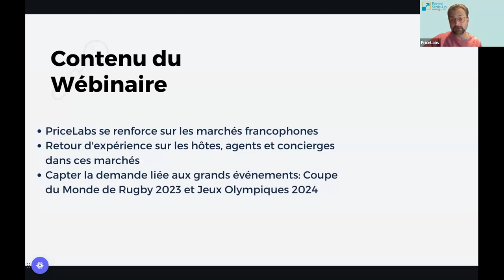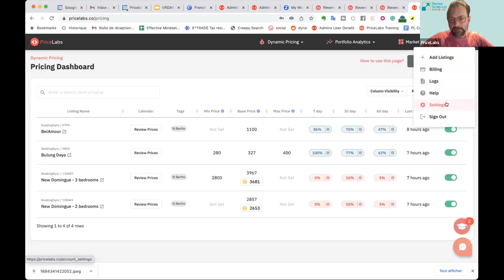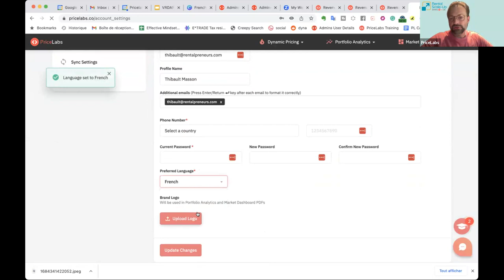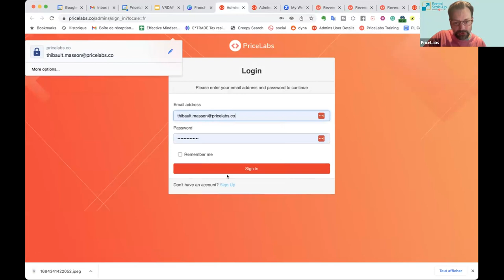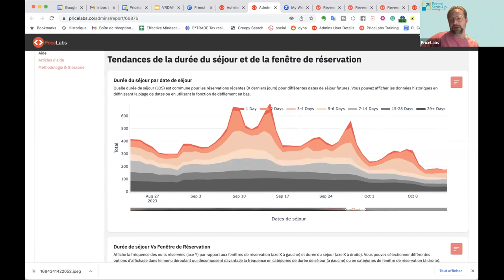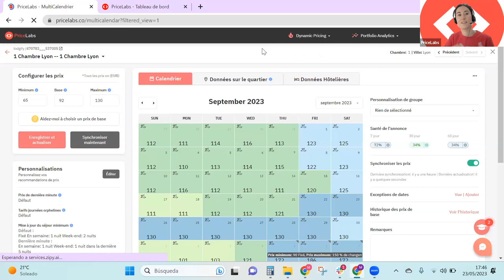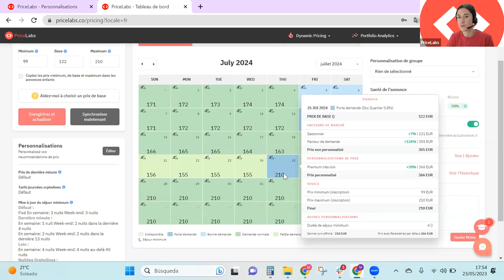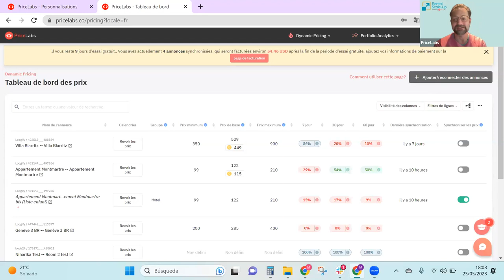Wébinaire : Comment utiliser PriceLabs pour maximiser son chiffre d'affaires | PriceLabs FR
Dans cette vidéo, nous allons explorer l'expansion de PriceLabs sur les marchés francophones et les avantages qu'elle offre aux hébergeurs et aux gestionnaires de propriétés en France, au Québec, en Suisse, au Maroc et au-delà.

Partie 1: PriceLabs en français
Découvrez comment PriceLabs s'engage sérieusement dans les marchés francophones. Thibault vous présentera notre lancement en France, les démonstrations en français et l'adaptation de notre site web et de notre produit en français. Nous servons des clients de toutes tailles, des hôtels aux conciergeries, et offrons des services de consultation et un onboarding gratuit.

Partie 2: Expérience de travail avec des hotes et concierges utilisant PriceLabs en France, au Québec, en Suisse, au Maroc et au-delà
Rejoignez notre discussion animée par Romain avec les contributions de Marie. Nous partagerons notre expérience de travail avec les hébergeurs et les prestataires francophones. Découvrez comment PriceLabs collabore avec les professionnels de l'industrie en France et dans d'autres pays francophones, ainsi que les similitudes et les différences avec d'autres marchés.

Partie 3: Comment regarder et s'adapter aux grands événements
Dans cette partie, nous aborderons la manière dont PriceLabs vous permet de surveiller et de vous adapter aux événements. Thibault vous présentera les différentes perspectives, y compris les grands événements à venir comme la Coupe du Monde de Rugby 2023 et les Jeux Olympiques 2024. Marie partagera des cas concrets d'adaptation pour deux annonces spécifiques, dont une pour les Jeux Olympiques à Paris et une pour le match de rugby France-Italie à Lyon.